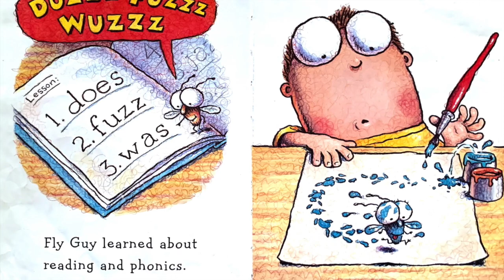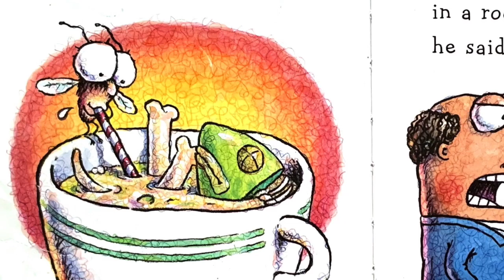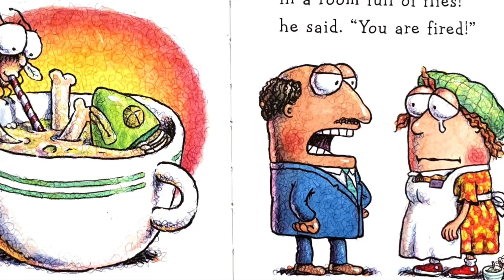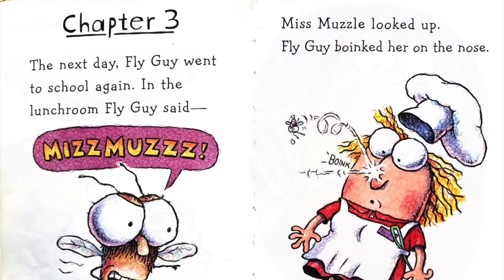Super Fly Guy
This video is about Super Fly Guy